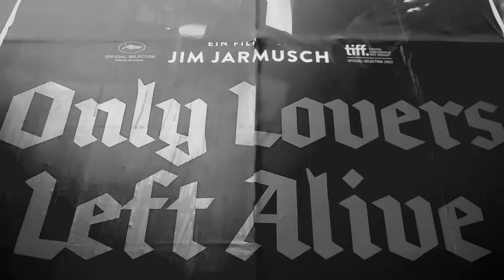Сны облаков( (Посвящается знаковому фильму А.Кончаловского"Романс о влюбленных")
Дорогие друзья, в далеком 1974году (в возрасте 7 лет),я  посмотрел один  из самых  ярких советских фильмов 70-х...
   И этот в чем-то крайне наивный,но очень трогательный и светлый фильм помогал и помогает мне в не самые легкие моменты жизни,верю,что скромная зарисовка  разбудит в вас желание посмотреть его когда-нибудь еще раз,берегите
себя,до новых встреч.